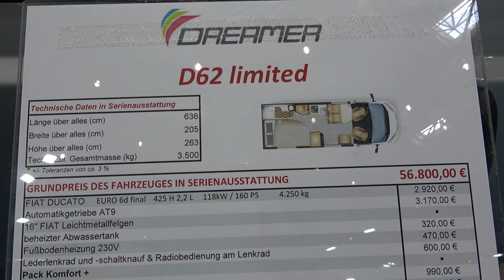DREAMER D62 limited camper van 2022